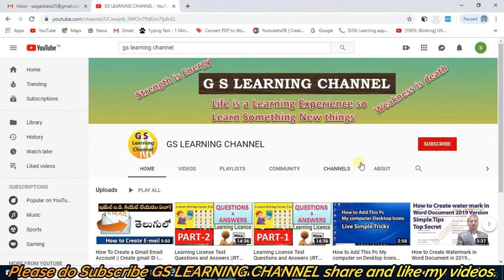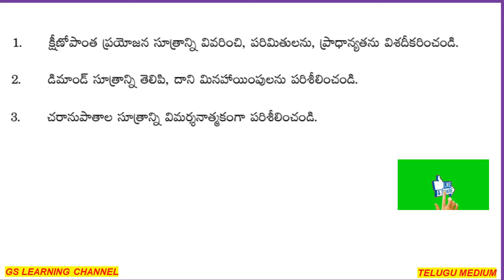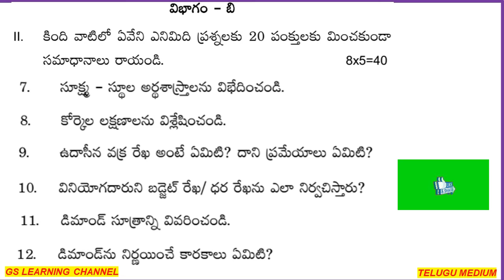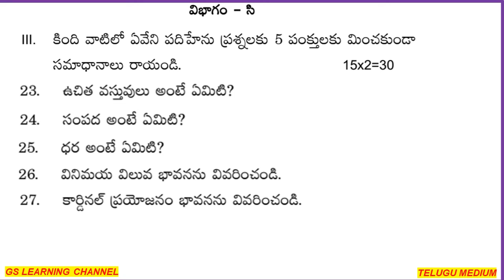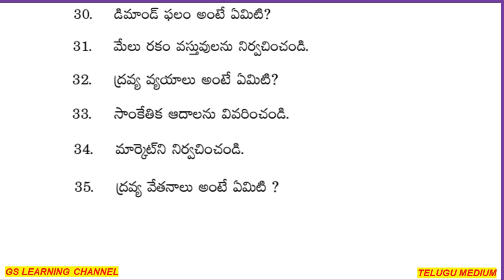Inter First Year Economics Telugu Model Paper 2021||gs learning channel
QUESTION PAPERS PDF Download
TS Inter Papers PDF Download
AP Inter Papers PDF Download